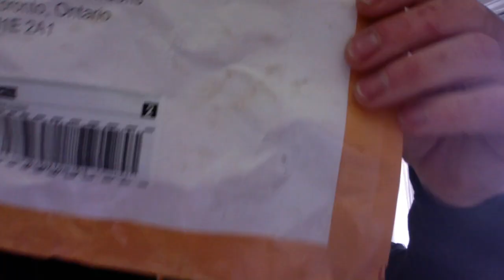Uncut Angling Contract slash Nuclear Fishing VLOG!!! (Feat. Jack The Mack)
Had a great day fishing with my client Jack The Mack... he is a giant sturgeon angler from Vancouver. On this day he wanted to target carp but we ended up tripping into a flurry of channel catfish. We ended up losing a big carp and catching one on a tube jig?!?!